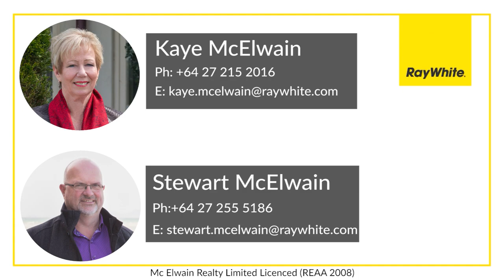36 Seacoast Road, Mangawhai Heads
The Sky, Sea and You!
Set atop Mangawhai Heads, 36 Seacoast is an unrivalled legacy site with absolutely breathtaking, panoramic ocean vistas.
From here, views pan over Bream Tail Farm, out to sea and the Hen and Chicken Islands, across the ocean and down Te Arai beach to Cape Rodney, and back in across The Heads bar to the calmer estuarine waters of Mangawhai.
With its ideal north-east aspect, this 1167m² lot is bathed in all-day sun - from sunrise to sunset.
Here's a once-in-a-lifetime opportunity for you to create your own dream architectural masterpiece, whether a lock-up and leave holiday home or a more permanent residence.
The Heads is a premier residential enclave, with its iconic land available to ownership and collective care of a small exclusive group of individuals. Life here also includes your private access to a cabana-cum-clubrooms and tennis court.
Just a  few metres from The Heads' gates is Mangawhai Heads surf beach and Picnic Bay, the perfect spot for swimming, surfing or picnicking beachside with family and friends.
This unique section offers seclusion and sanctuary, yet you're less than 90 minutes drive from Auckland City. Suspended Auction